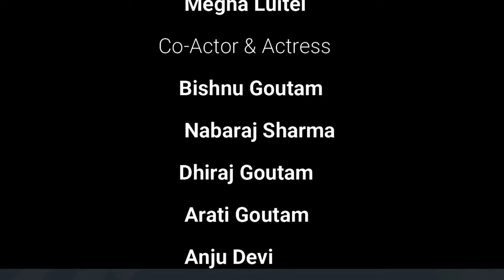MALINGO KATI NI LAILAI COVER SONG ||BY GOPAL LUITEL ||NEPALI LOK GEET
1. Like This Video If You Like it.